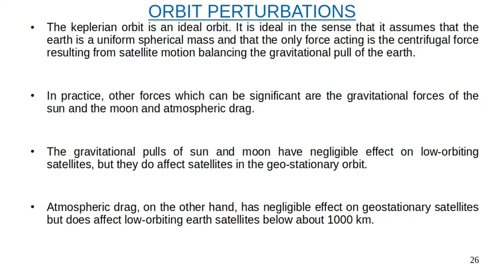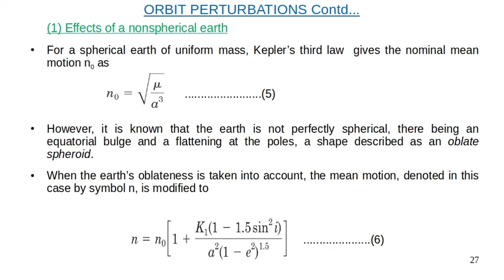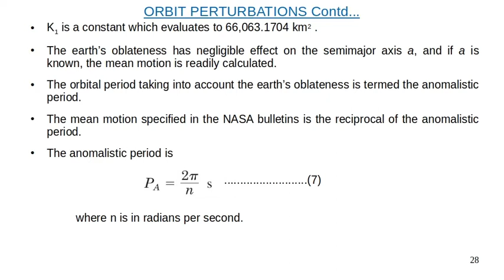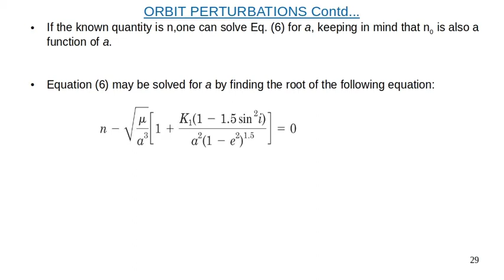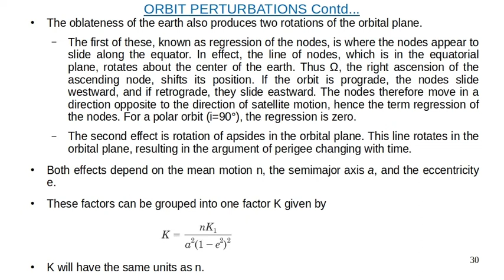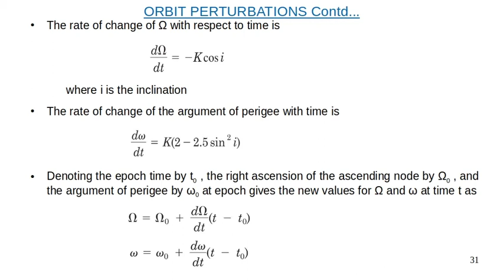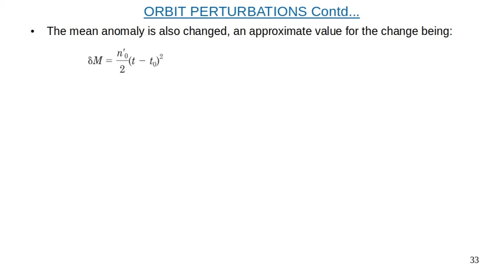ORBITAL PERTURBATIONS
This is an educational video. In this video orbital perturbations are explained.

Reference used:
1.SATELLITE COMMUNICATION- DENNIS ROODY
2. ADVANCED ELECTRONIC COMMUNICATION SYSTEMS-WAYNE TOMASI